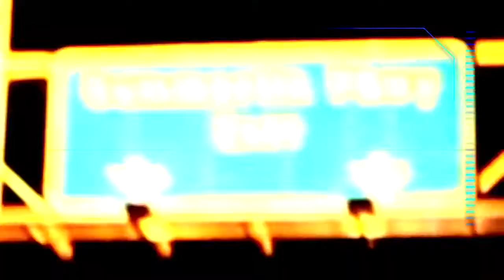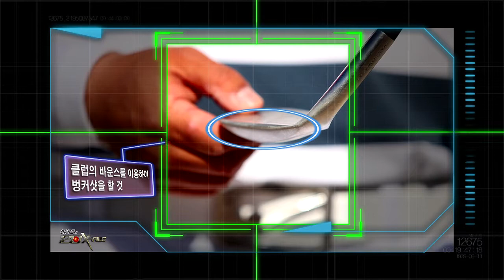벙커샷 기본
유튜브, 네이버TV, 네이버 : 이병옥 골프학교
마스터스 라운지 이병옥 골프학교